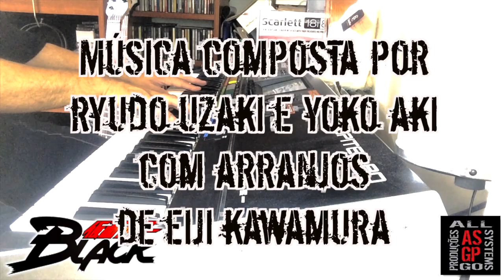teaser - Kamen Rider Black (Heavy Metal)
Orquestra de Guitarras + Yatta = uma parceria forte!!!

Não percam!!!